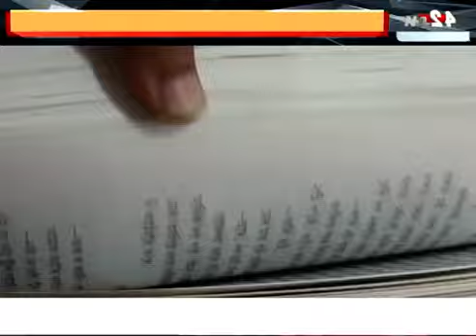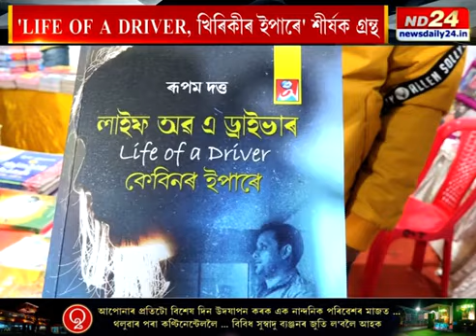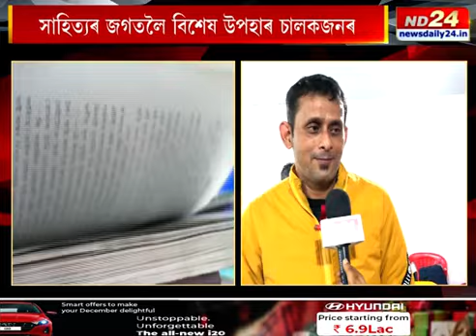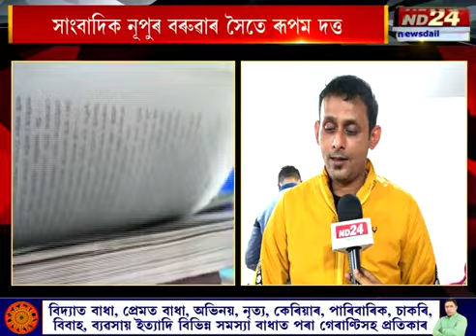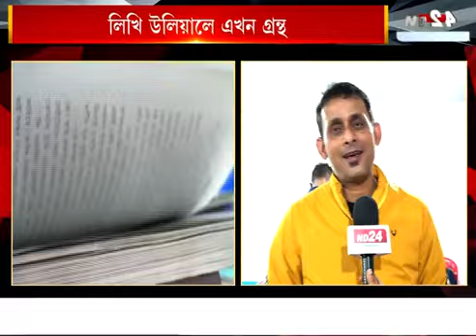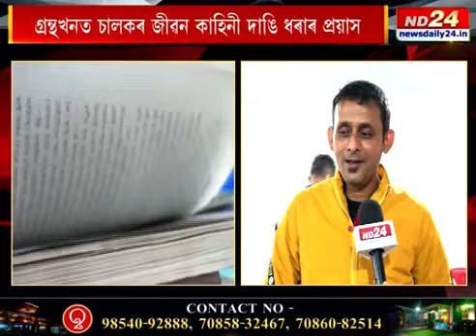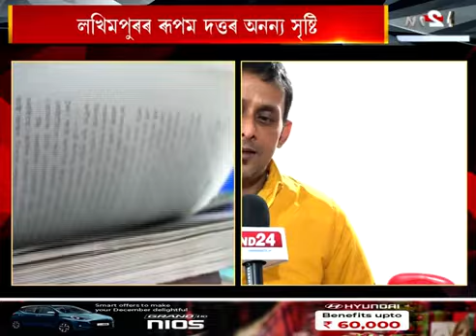গুৱাহাটীৰ গ্ৰন্থ মেলাত 2020